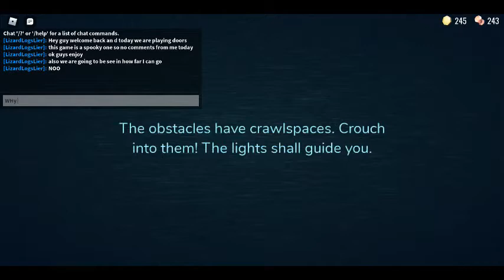Roblox Doors!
In this Roblox video I play a horror game called doors!